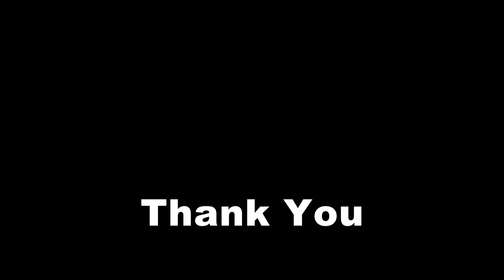Jessika 💕 Pankaj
Our Services
🔹 Cinematic Wedding | Post Wedding | Pre Wedding
🔹 Music Video l Documentary l Movie
🔹 Engagement | Receptions
🔹 Food Photography
🔸 Attractive Packages Available
QD Digital Solution & Services
Morang Nepal
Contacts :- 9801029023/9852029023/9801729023